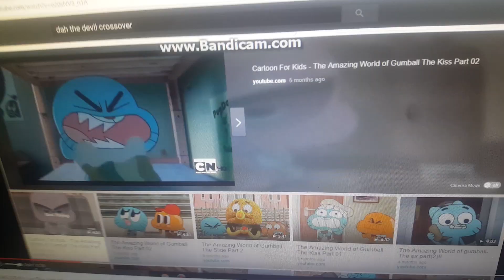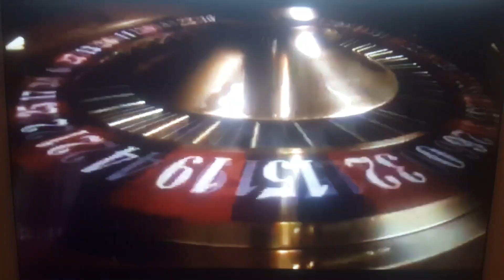Lola Scream Crossover Wanda Reyes 4